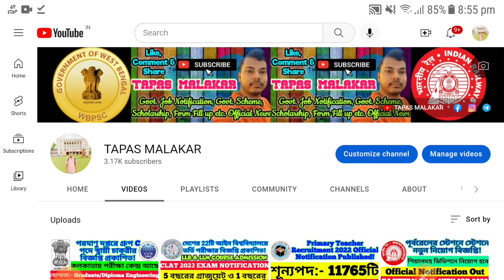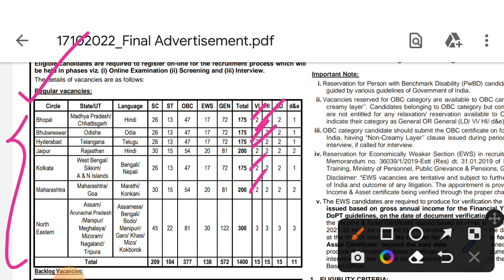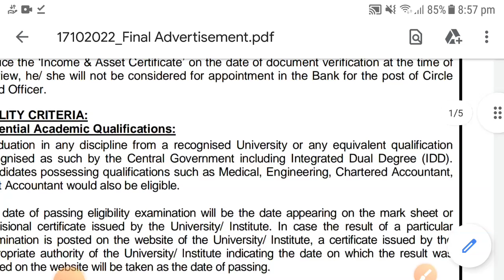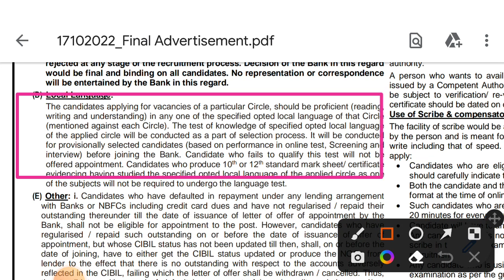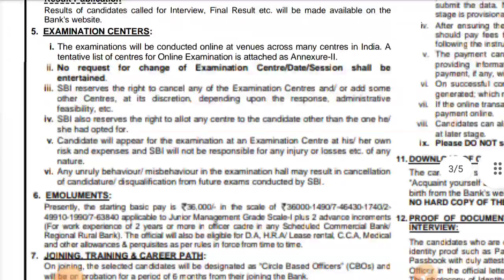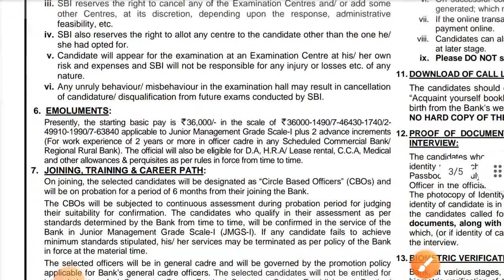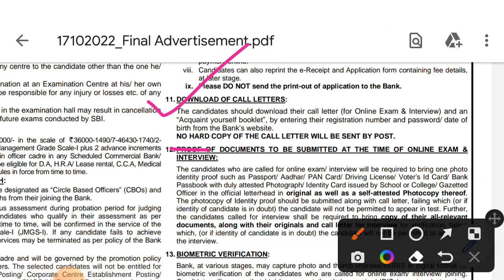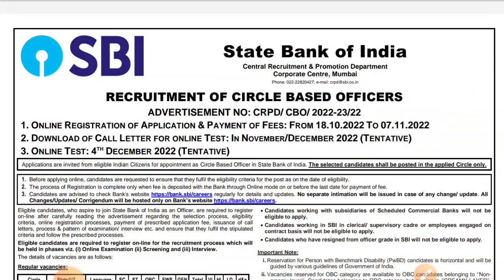দেশের সব থেকে বড় ব্যাঙ্কে 1400 শূন্যপদে স্থায়ী নিয়োগ || India's Largest Bank 1400 Recruitment#sbijob